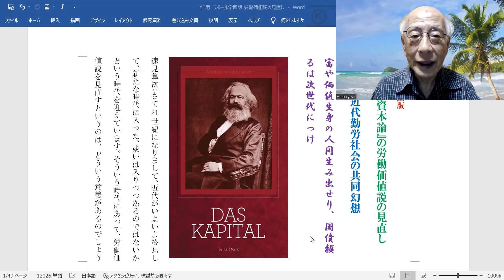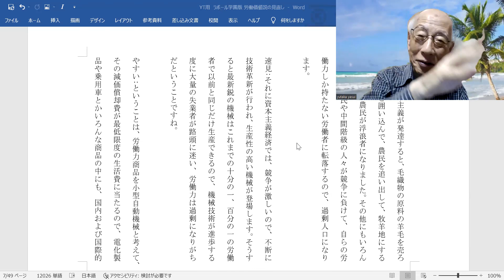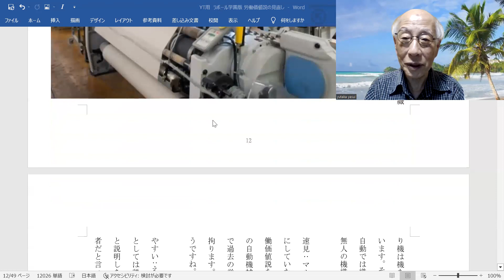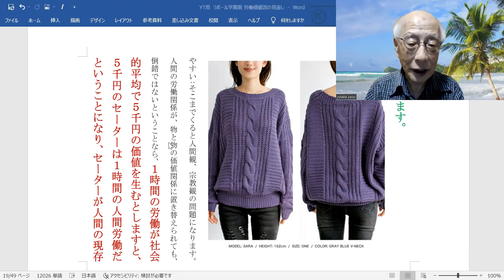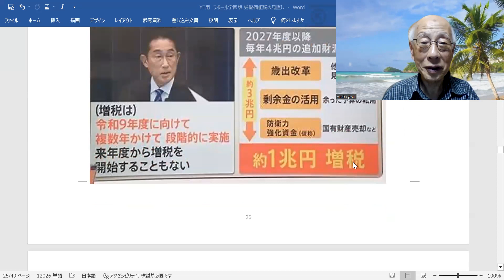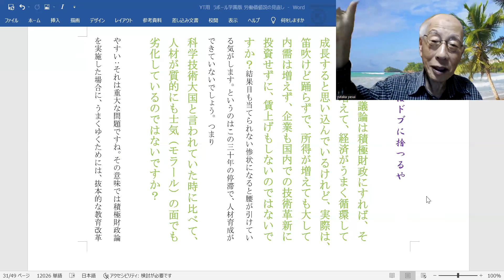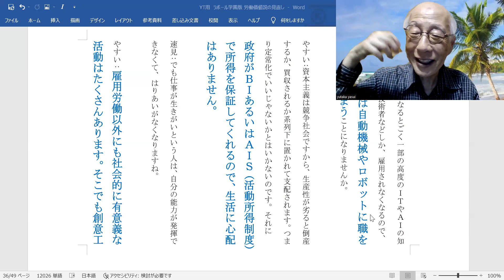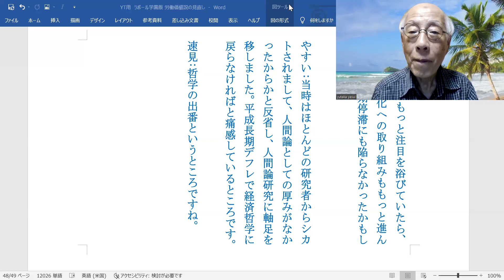ラボール学園版マルクス『資本論』の労働価値説の見直し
近代勤労社会の共同幻想
富や価値生身の人間生み出せり、国債頼るは次世代につけ
２、機械は踊り出さないか―マルクスフェティシズム論批判
真夜中に机が踊りだすという、人ならぬ身の機械が踊るや
３、価値憑物説と価値移転説
物と人その隔たりの極みなら、労働価値は憑物に成る
４、脱労働社会化と所得分配
自動化で増える富を担保とし、手当忘るな民の家計に
５、積極財政論を空振りに終わらせないために
出さなくば、うまくゆかぬは道理だが、出すだけならばドブに捨つるや
６、包括的ヒューマニズムへの回帰
今一度若きマルクスにたちかえり、機械も含めた人間捉えよ